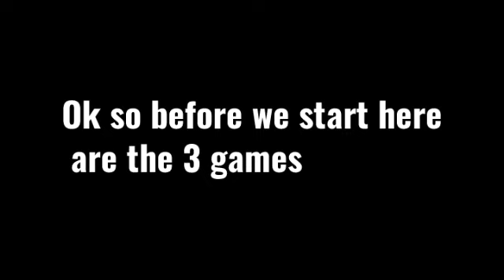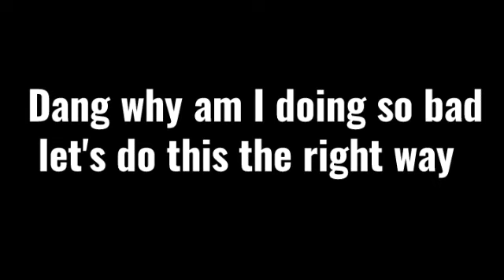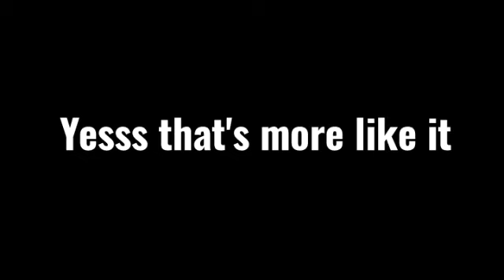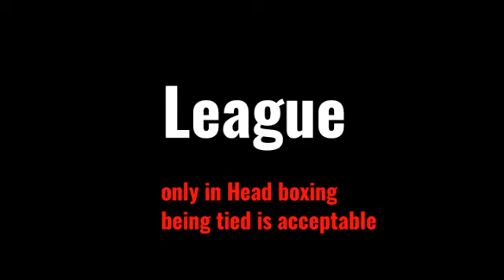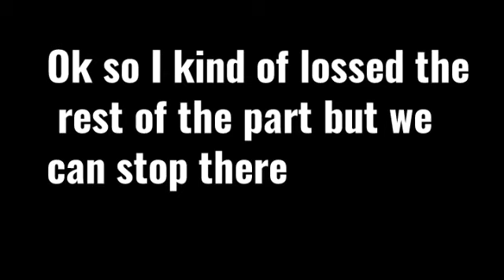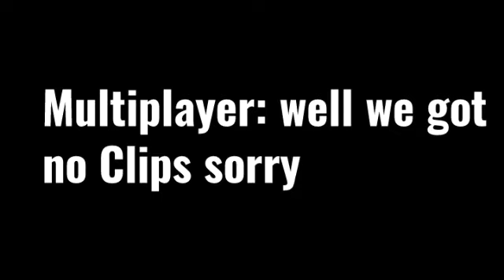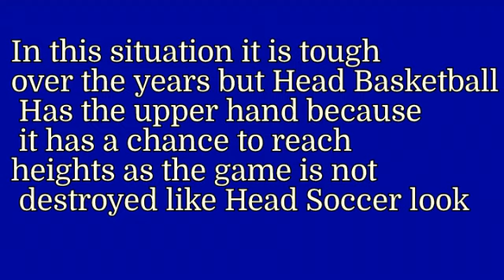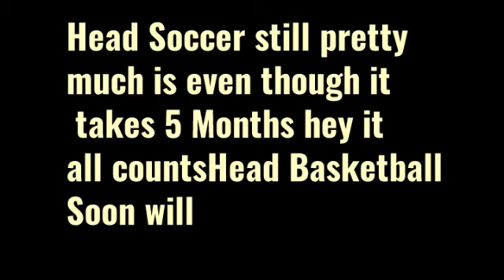Head Soccer vs Head Basketball vs Head Boxing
HeadSoccer HeadBoxing HeadBasketball everyone in the beginning I show the game to beginners and show them the modes Subscribe now Head Basketball, Head basketball head Basketball Head Soccer Head Soccer, Head Soccer Head Boxing